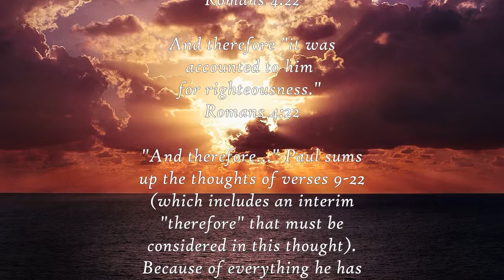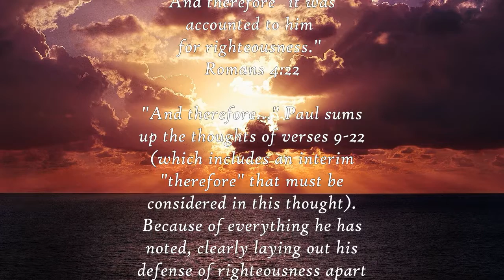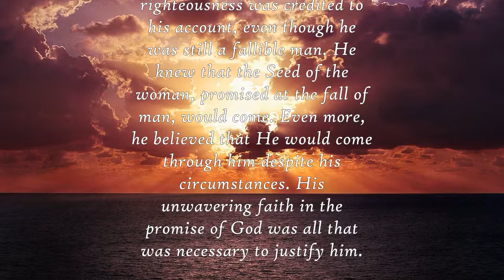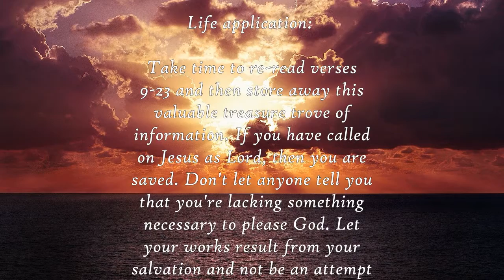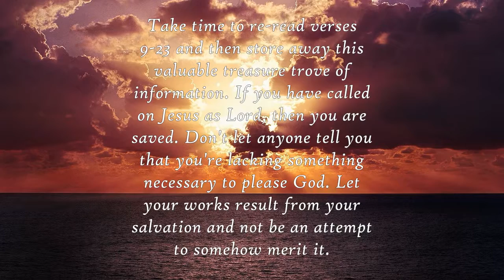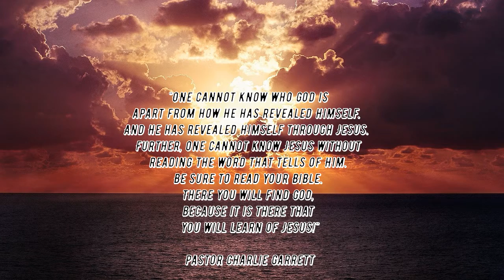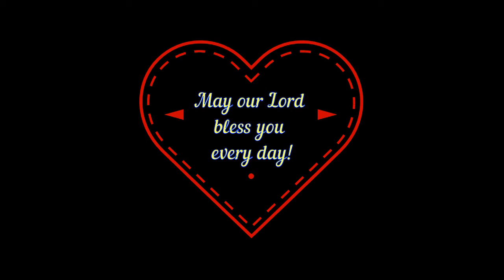Daily Verse Commentary - Romans 4:22